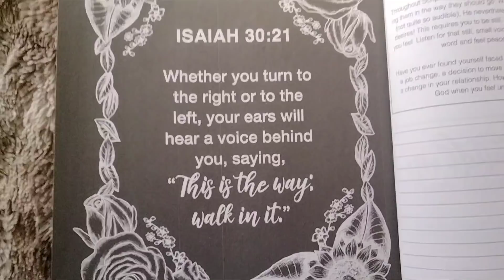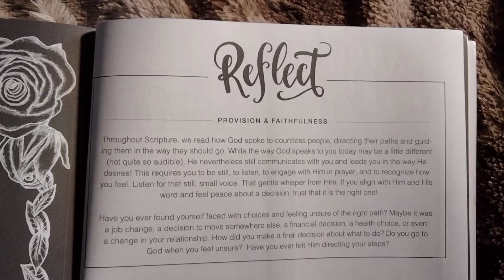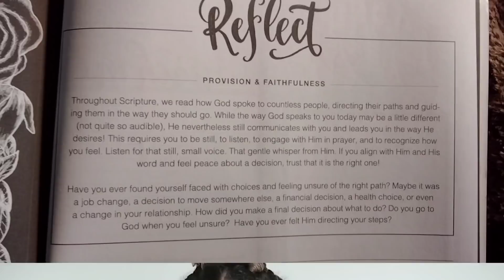Get READY for the BIG REVEAL in 24 Hours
In this exciting prophetic word, we prepare for a powerful revelation that is just around the corner! If you’ve been waiting for clarity, direction, or a breakthrough, get ready—God is set to unveil something incredible in the next 24 hours!

💖Philadelphia, PA💖

SEND ME FAN MAIL:
Alicia Motley